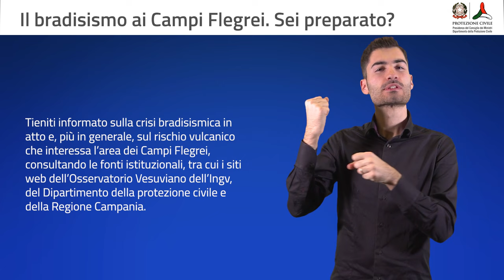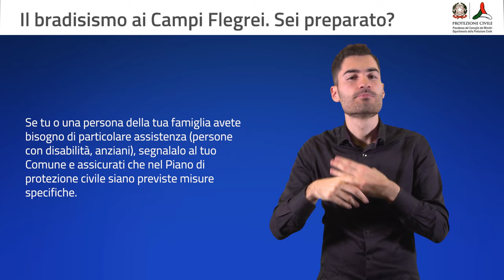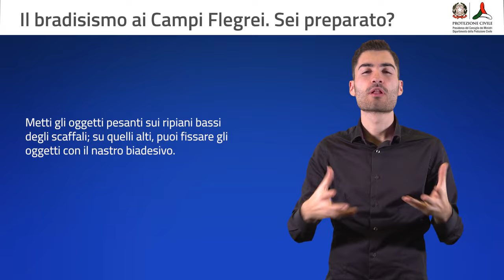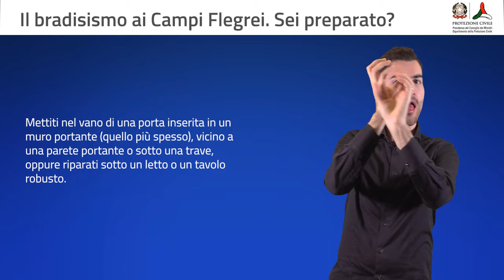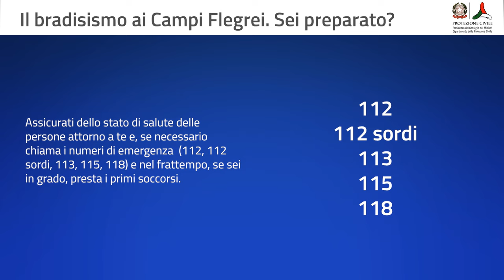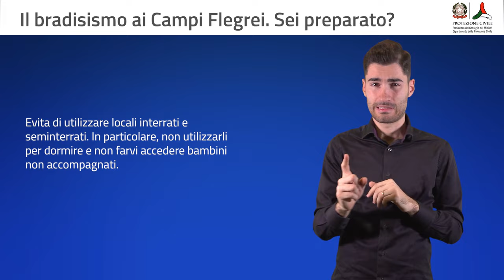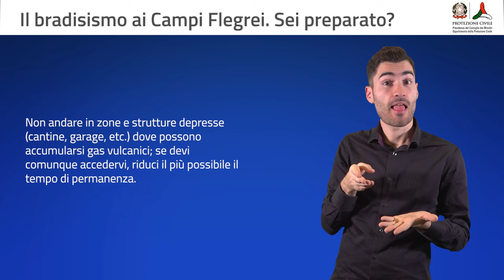Il bradisismo ai Campi Flegrei. Sei preparato? – Bradisismo Campi Flegrei 2024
Il bradisismo consiste in fasi di lento abbassamento, alternate a fasi di sollevamento più rapido del suolo. Il sollevamento può essere accompagnato da attività sismica con eventi che generalmente non raggiungono magnitudo elevate, ma che, essendo molto superficiali si avvertono facilmente e possono causare danni a infrastrutture ed edifici. Per questo è importante sapere come comportarsi in caso di terremoto / 3 gennaio 2024.